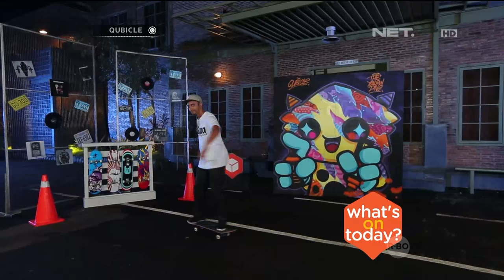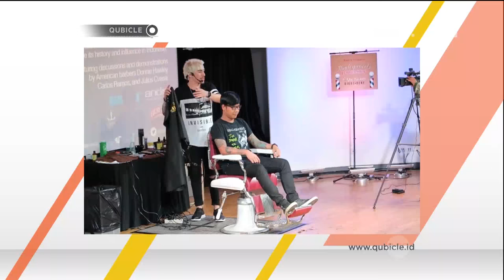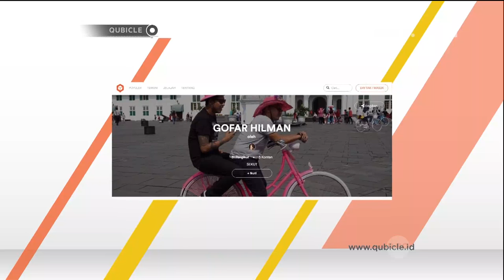Olivia Jensen Lebih Pilih Gofar Daripada Dery - QUBICLE